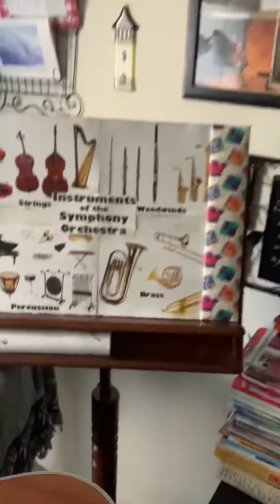Judd Music 2-5 #3.20.2020